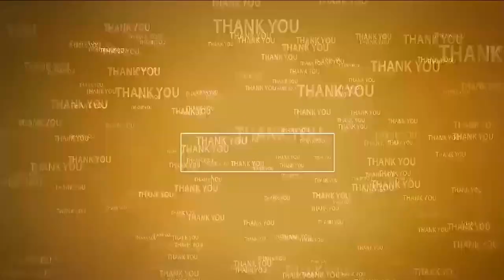సీతారామ‌పురంలో భక్తిశ్రద్ధలతో బక్రీద్‌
- ఈద్గా వ‌ద్ద ప్ర‌త్యేక ప్రార్ధ‌న‌లు నిర్వ‌హించిన ముస్లిం సోద‌రులు